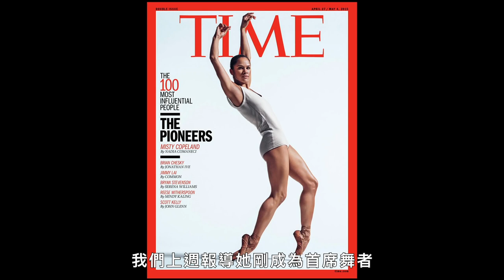75年來第一位！非裔芭蕾首席米斯蒂·科普蘭 How Misty Copeland Broke Ballet Glass Ceiling｜芭蕾舞者的一天｜Vogue Taiwan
米斯蒂·科普蘭(Misty Copeland)不屈不撓成為第一位黑人首席芭蕾舞者！